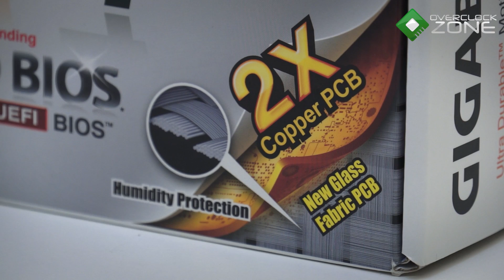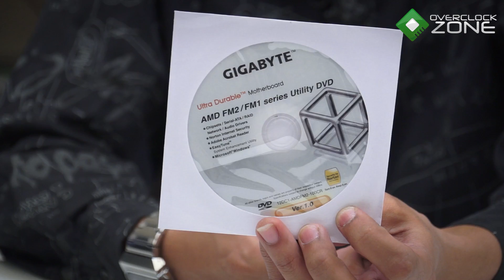OverclockZone TV EP.190 : แกะกล่อง GIGABYTE F2A85X-UP4 (HD)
แกะกล่องของโหดๆกับ OverclockZone TV กันอีกเช่นเคยครับ
สำหรับในวันนี้นั้นก็ยังคงอยู่ในช่วงของกระแสเมนบอร์ดในตระกูล
ของ Socket FM2 ที่มาเอาใจสาวกชาว AMD กันและสำหรับเมนบอร์ด
ที่มาในวันนี้นั้นจะเป็น GIGABYTE F2A85X-UP4 จะมีอะไรน่าสนใจกัน
บ้างเราไปติดตามชมกันเลยครับ แกะกล่องโดย  นาย...อั๊ยซ์